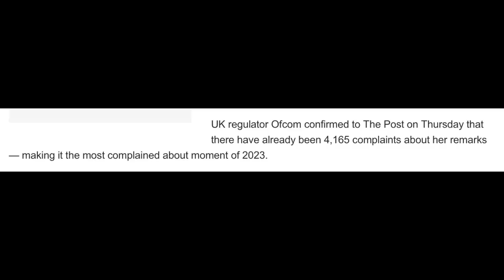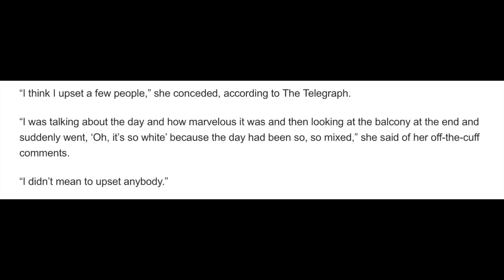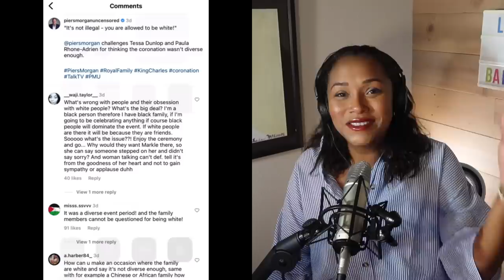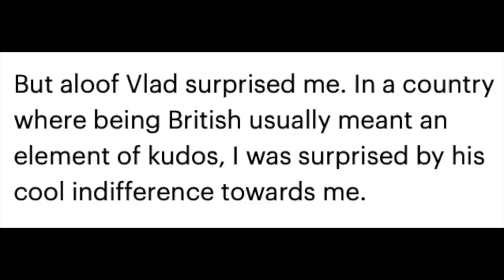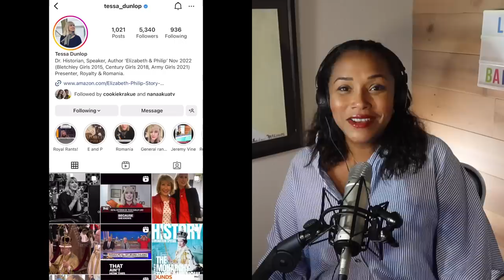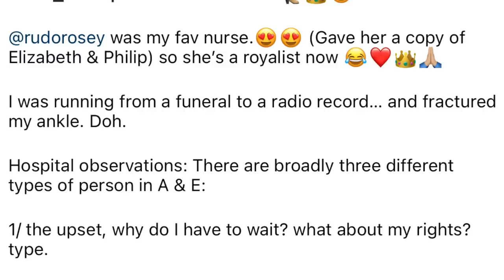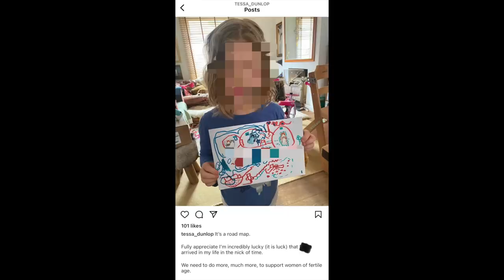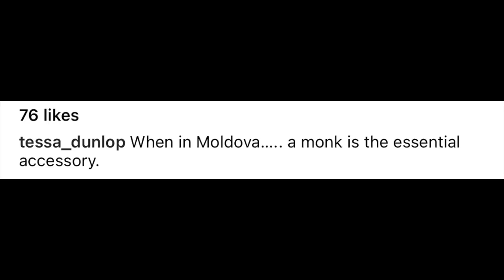EXPOSED: Tessa Dunlop & Friends Are Meghan Markle Trolls/ Grifters/ Parasites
Let's unpack the Piers Morgan Interview.  Leilani Of Barbados goes toe to toe with Tessa!